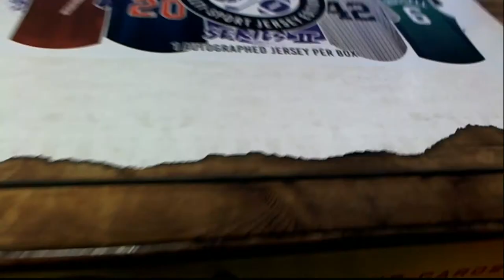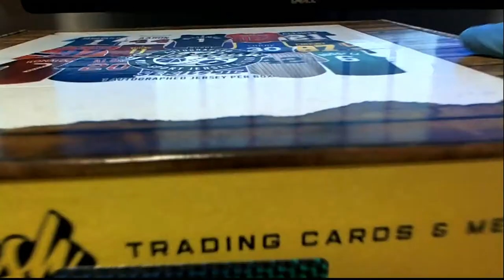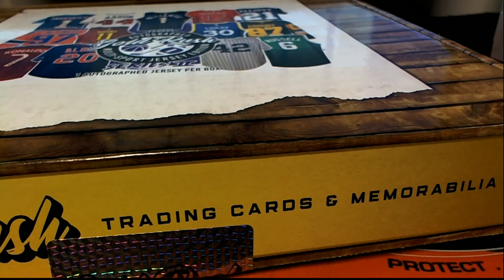2020 Gold Rush Autographed Multi Sport Jersey Edition Series 2 Box ID 20GRMSJERS2227 FOR JOE R